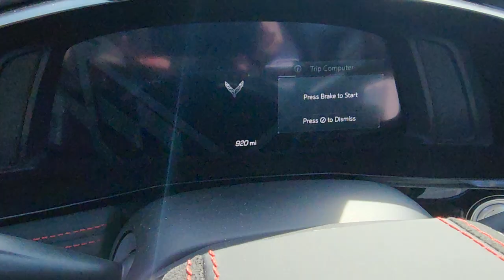2023 Corvette Z06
2023 Corvette Z06 convertible, Z07 Ultimate Performance Package w/ Visible Carbon Fiber, Front Lift,70th Anniversary Edition with gorgeous suede interior. Original owner, owned over 6 months so manufacturer warranty included. Ceramic coated exterior/ interior/ wheels/ glass. VetteStripes vinyl Indy 500 Pace Car livery professionally installed.  Car has been sold.